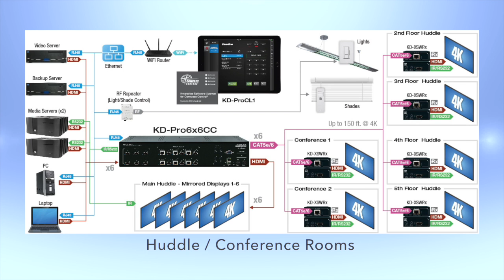Key Digital and Simple Distribution: Conference Rooms - Interview with Mike Tsinberg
Mike Tsinberg, Founder and President of Key Digital®, is a holder of 40 HDTV patents.

• “Father of DVD” - Developed architecture and system software for world first Digital Video Disk (DVD) MPEG2 based authoring system—key DVD enabling technology
• Participated with Emmy Award Winner for DVD technology development
• 2009 Inductee by HDTV by the Academy of DTV Pioneers (CEA) - Top 200 Pioneers
• SMTPE Fellow
• Adele De Berri Pioneers Award winner at InfoComm 2013

About Key Digital®:
Key Digital® is an award winning (CES, InfoComm, CEDIA, NAHB) developer and manufacturer of leading-edge technology for HDTV applications, delivering total video systems solutions. The company manufactures a wide range of digital video processing and video signal distribution solutions as well as control systems marketed broadly to the HDTV community, such as digital video and audio processors, switchers, distribution amplifiers, cables, adapters, and more.